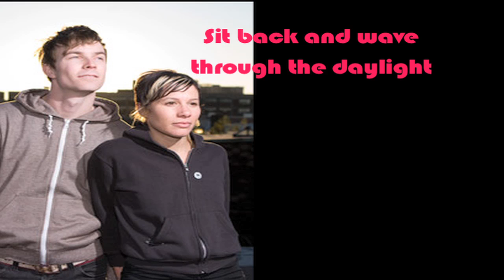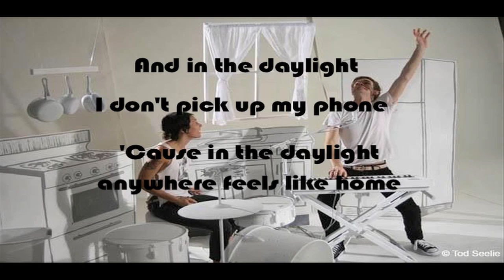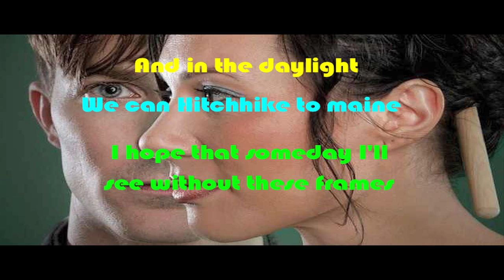Daylight (Cover)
This is my cover of Daylight by Matt and Kim. It's not exact but it's close enough for me.